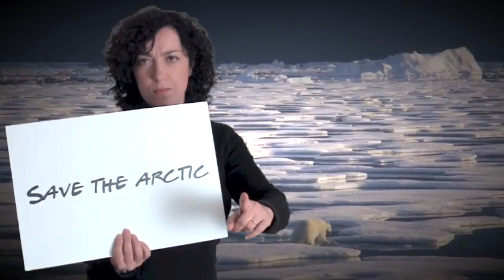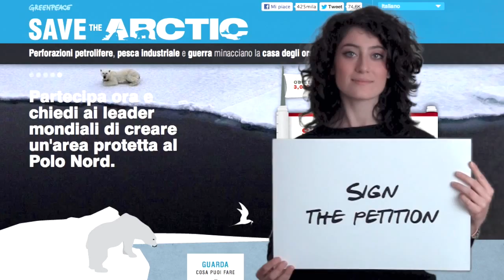Save The Arctic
Save the Arctic, il video di Greenpeace Gruppo Locale San Ferdinando di Puglia.